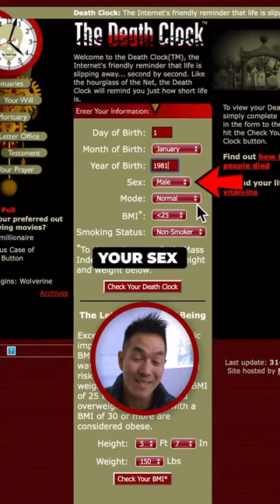The Deathclock.com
We are all constantly facing the challenge of time. Although I don’t have a definite answer, lately, I’ve been thinking about it a lot. How can I reclaim some of my time to focus on what truly matters? How can I increase my productivity while using less time?

I’m making the shifts now to find more time. How about you?